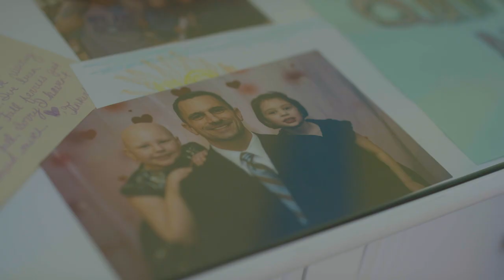Meet Rosie, our first Purple Paladin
Today’s heroes don’t wear shining armor. They’re everyday people who take on real issues. At Grant Thornton, we call these people Purple Paladins. And we are here to support them. Get to know our first Purple Paladin, Rosie Quinn. Hear about her organization and watch as we surprise her with support and a helping hand from Rickie Fowler.